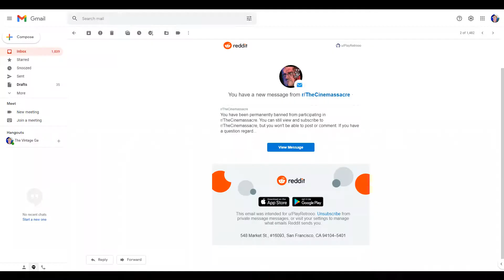Cinemassacre Permaban!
I MADE THE CLUB!!!

For anyone not tracking what's going on here... I posted on a subreddit called the cinemassacre truth. The cinemassacre official subreddit is at war with that group. 😳 I'd heard rumours of permabans being dolled out like ice cream... but had to test the theory myself!!! P.S. TRUTH